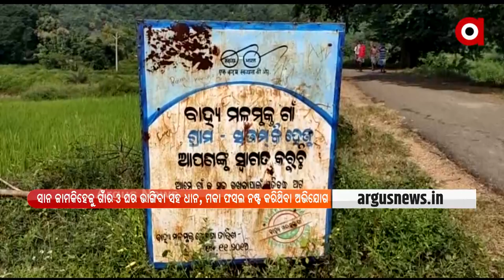କଳାହାଣ୍ଡି ଲାଞ୍ଜିଗଡରେ ଜନବସତି ମୁହାଁ ଗଜରାଜ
କଳାହାଣ୍ଡି ଲାଞ୍ଜିଗଡରେ ଜନବସତି ମୁହାଁ ଗଜରାଜ। ସାନ ଜାମକିହେଜୁ ଗାଁର ୩ ଘର ଭାଙ୍ଗିବା ସହ ଧାନ, ମକା ଫସଲ ନଷ୍ଟ କରିଥିବା ଅଭିଯୋଗ। ୨୫ରୁ ଉର୍ଦ୍ଧ୍ବ ଜଙ୍ଗଲି ହାତୀପଲ୍ଲ ନିକଟସ୍ଥ ପାତର ଡଙ୍ଗର ଠାରୁ ସାନ ଜାମକିହେଜୁ ଗାଁର ମାଝୀ ପଡାକୁ ଆସିଥିବା ଗ୍ରାମବାସୀ କହିଛନ୍ତି